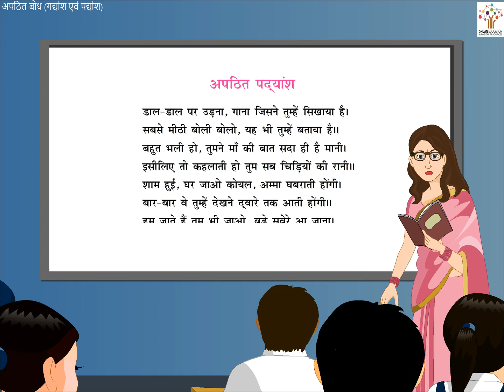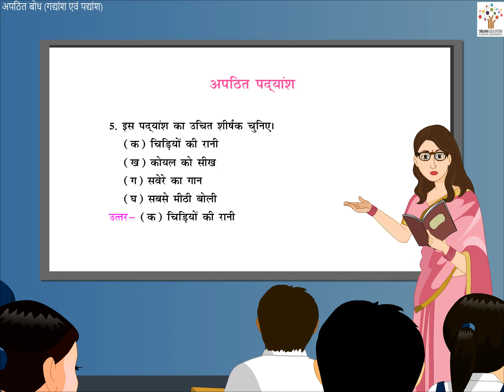अपठित बोध (गद्यांश एवं पद्यांश) - Hindi Grammar | Bedtime Story | Kids Stories | Animated Stories